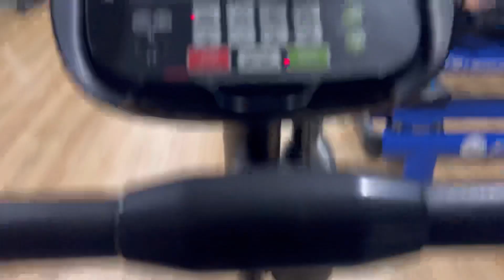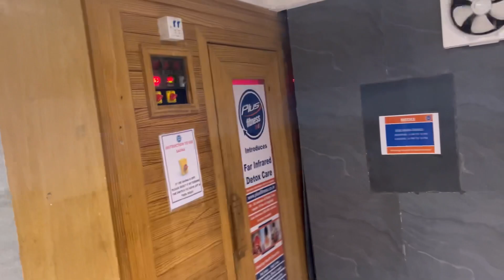Kya Gym Kare Gaa Tu 😂😂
Get ready to sweat, laugh, and have a blast as we take on exciting workouts, share fitness tips, and enjoy some hilarious moments. 💪😄🎉